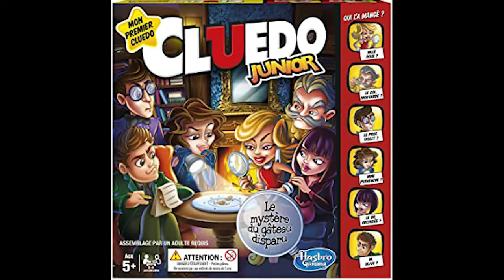VAN LIFE (Notre routine journalière)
Vous voulez savoir à quoi ressemble une vraie journée de vie en VAN LIFE pour nous ?

VLOG #20 / @Growupontheroad / Juillet 2022 = inclus sous-titre en Français

On vous invite à découvrir la playlist sur notre premier voyage d'1 an en Europe avec notre véhicule d'expédition aménagé 6X6 de marque 100% Française

Plan de la vidéo :

00:00 - Intro
00:42 - Le réveil
02:36 - Le petit déjeuner
04:58 - L'école et le travail
07:27 - Le repas du midi
09:03 - Activité l'après-midi
14:56 - Le repas du soir
16:28 - Et après...

📸 Suivez-nous aussi sur Instagram pour découvrir les photos des coulisses

Qui sont les @growupontheroad ?

Vous trouverez toutes les infos sur notre site internet